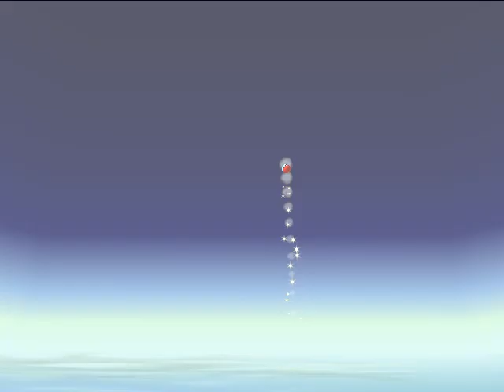Pokemon Stadium Kaizo - Vs Mewtwo (R2) - No Mewtwo and Mew - (Final Kaizo Video)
Now we beat Mewtwo and it's toughest team ever without relying on Mewtwo and Mew.

This is one of my Final Pokemon Stadium Kaizo Videos.

To Sinister Hooded Figure: Thanks so much for making this Hack. I like every single bit of it and can't wait till you make another Stadium Kaizo hack one day.